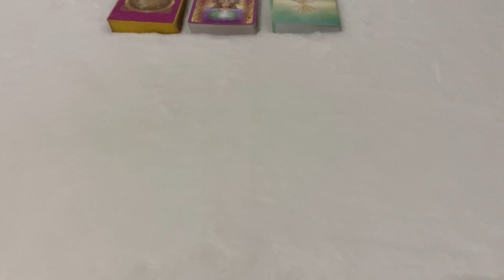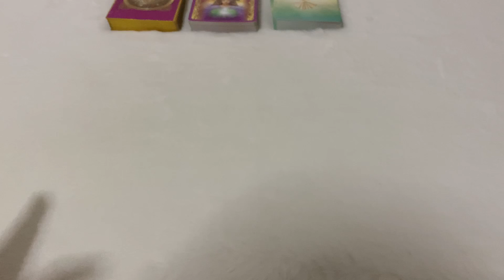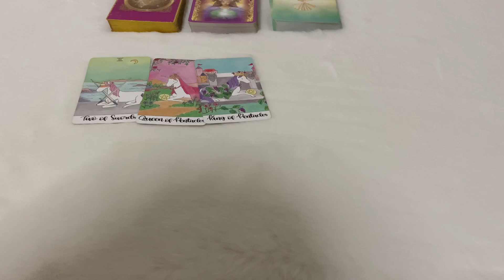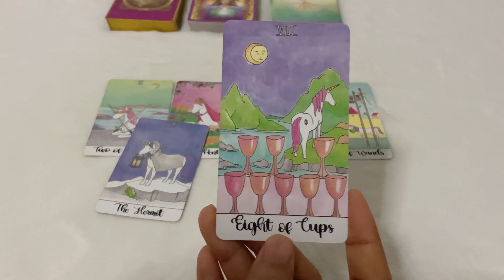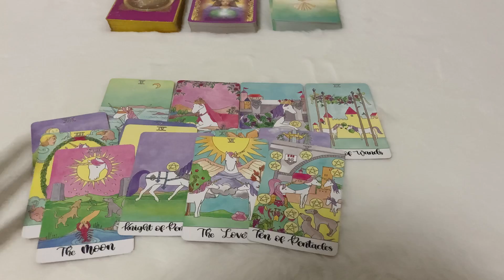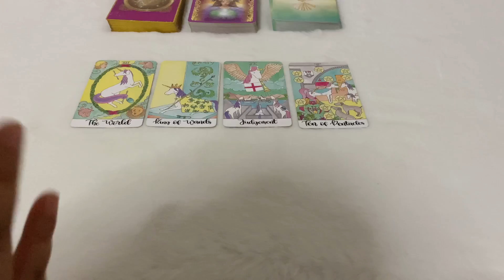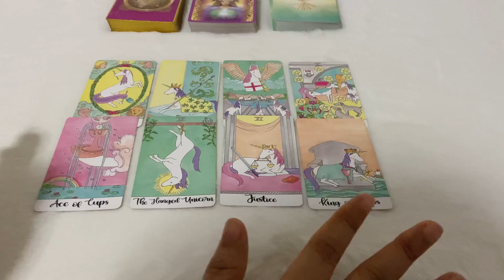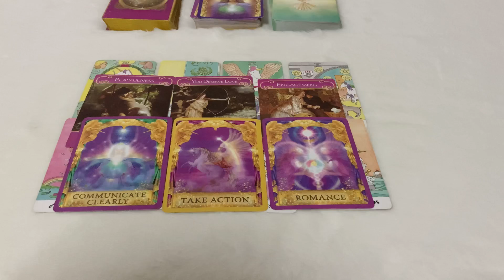Random | (Timeless) ตอนนี้เค้ารู้สึกยังไงกับคุณ